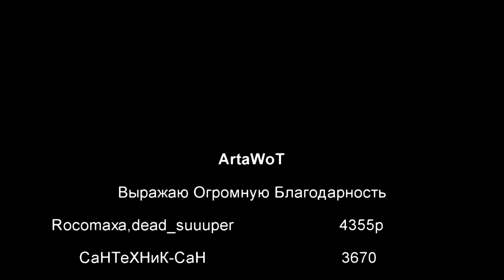Колобанов На Арте....Ну НАХ....???Реально ???FV-3805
В Этом Видео я сам не ожидал Взятие Такой редкой медали как "Колобанов"
Получил я Эту медаль все благодаря тому что У них Ошибается
Ису-152 которая стала просто на просто на последних секундах сводиться на меня